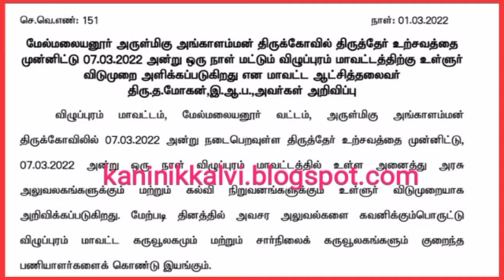School, Colleges leave latest Updates|School, Colleges local holiday latest Official Updates